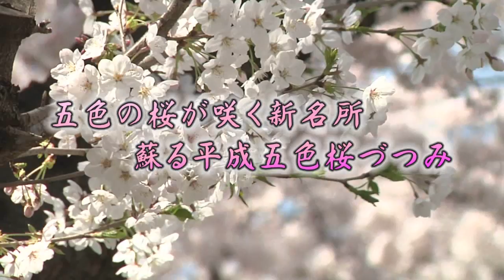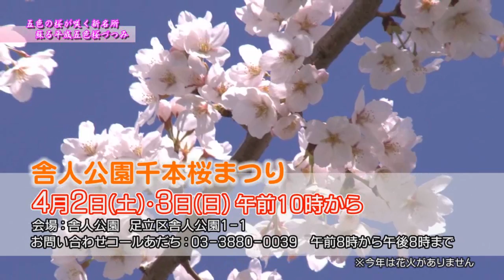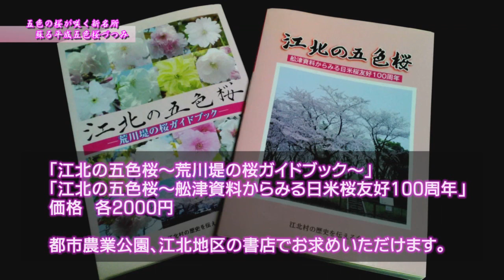2016年足立区広報番組3月放送「五色の桜が咲く新名所 蘇る平成五色桜づつみ」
春といえば桜。足立区には知られざる桜の名所がたくさんあります。というわけで、今回は足立区の桜を特集しました！
北千住駅の大踏切から荒川まで続くソメイヨシノや、舎人公園に咲く千本以上の桜などをご紹介！
五色桜の歴史を紹介します！「江北村の歴史を伝える会」会長の浅香さんから貴重なお話をお伺いしました。
桜の魅力を番組で感じて、お花見に出かけてみませんか？